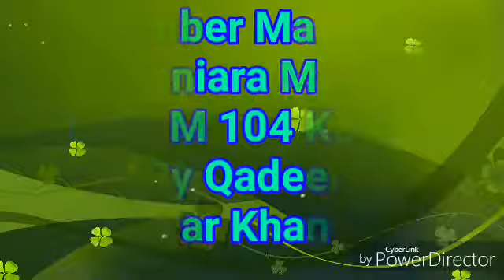FM 104 Kashmore Amber Mahek Janiara Monsan Jaden TU Rusi Upload By Qadeer From Rahim Yaar Khan Punja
Qadeer from Rahim Yaar Khan Punjab